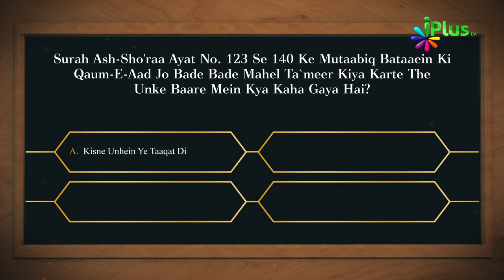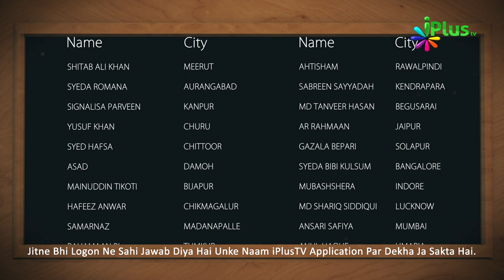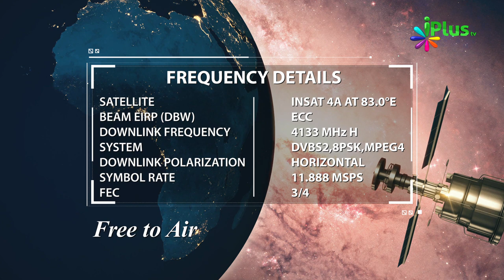Aaj Ka Sawal 473 - iPlus TV | Islamic Quiz | Islami Sawal Jawab | Deeni Sawal Jawab